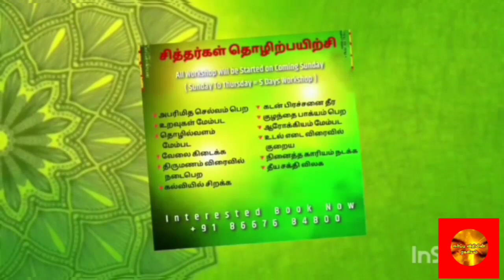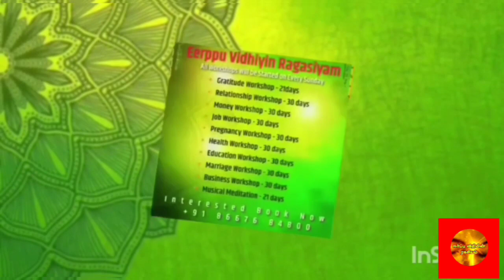💥முதல் முறை நடந்த Miracles 💥 🙏Thanks to Chakra Water 🙏 LOA Coach Sathya 💥